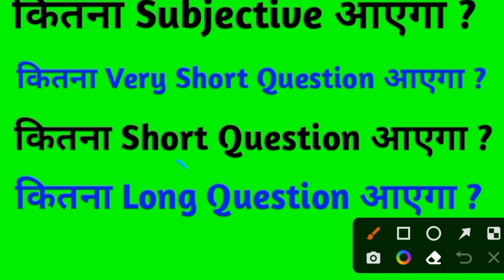जैक बोर्ड - अंक पत्रिका पैटर्न जारी ll Jac board Exam Date 2023 ll Jac board Exam Pattern 2022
Math
Science
Social Science
English
Hindi

Class 10 के लिए Concept के साथ Board Exam पार

Class 10 के लिए पूरी तैयारी

Basic education
Basic Concept के साथ Board Exam
all math essay

all Subject basic Concept के साथ clear

all video Board Exam ke liye

Search Topics
Exam men copy kaise likhe
Jharkhand Board Exam Date 2023
Class 10 सामाजिक विज्ञान प्रश्न पत्र